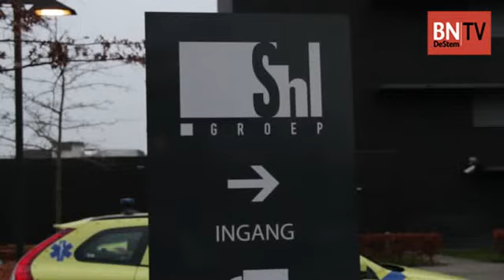Rondleiding laboratorium SHL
Rondleiding door het SHL laboratorium in Etten-Leur.
Video: Isja Nieskens en Marvin Sluijter
Interview:  Eva de Schipper